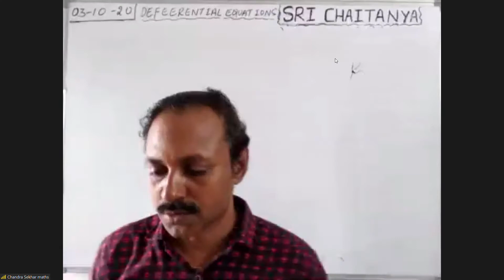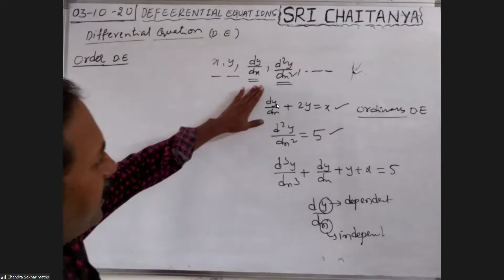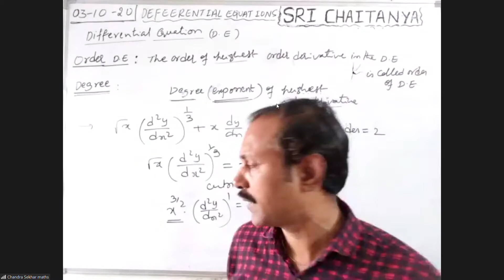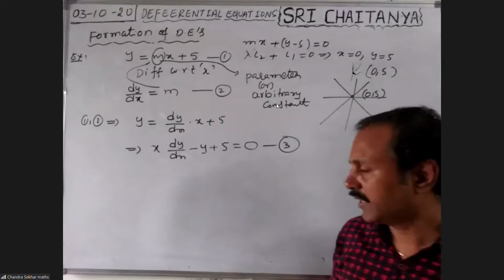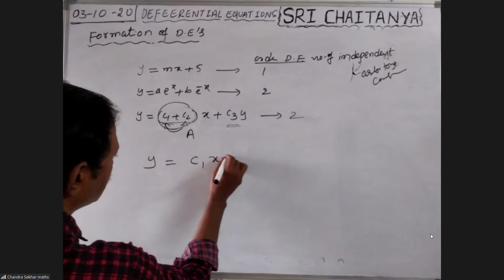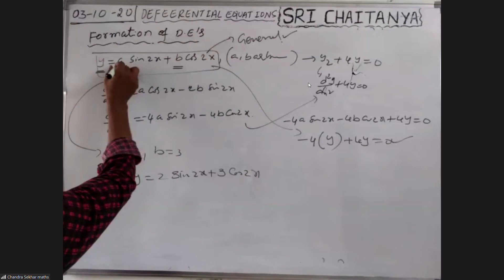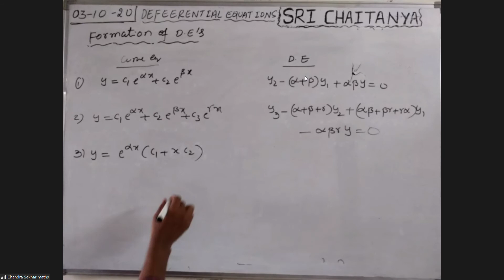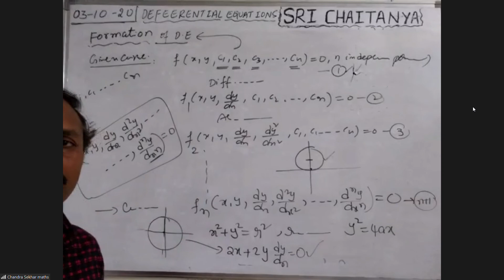Differential equations class 1 for mains and advanced